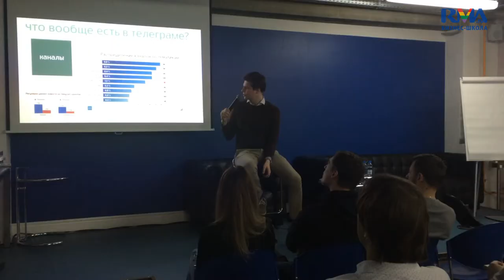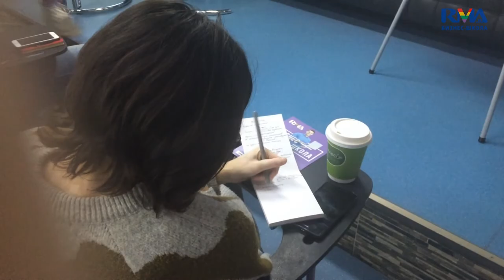Никита Трещёв о каналах в Telegram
26 января, в пятницу, в учебном центре RMA прошла открытая лекция проектного директора агентства медиакоммуникаций «Апрель» Никиты Трещёва, организованная факультетом «Менеджмент в сфере интернет-бизнеса». Никита рассказал о Телеграме для брендов в 2018 году: об аудитории, продвижении, каналах и идеальном контенте.